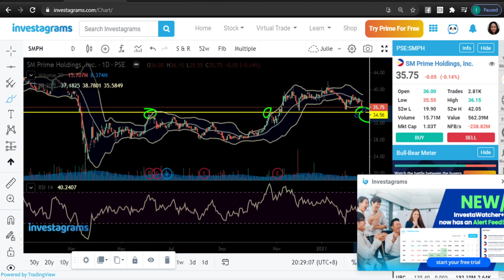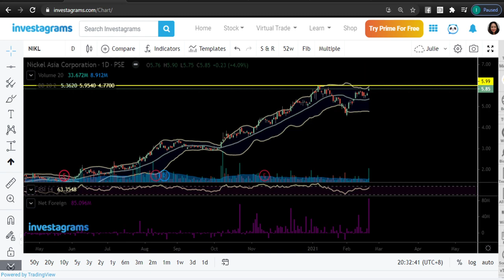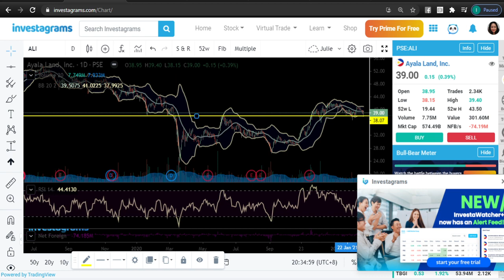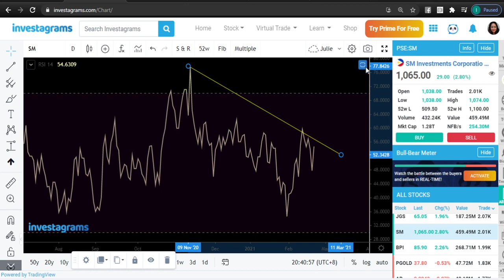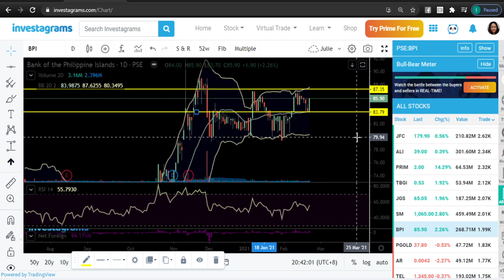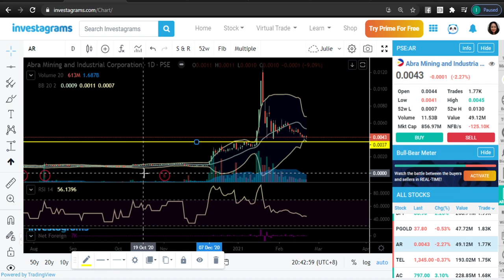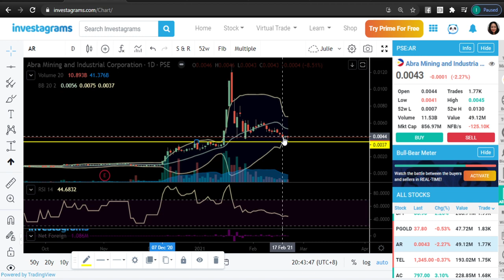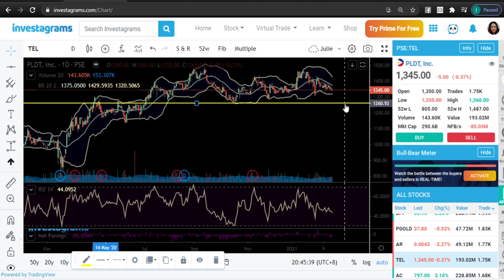Technical Analysis for Trending Stocks Weekend Review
Hi guys! These are the stocks I have reviewed for you today:
ABA, FNI, LODE, SMPH, URC, NIKL, JFC, ALI, PRIM, TBGI, JGS, SM, BPI, PGOLD, AR, TEL